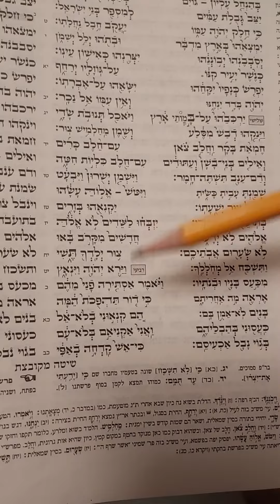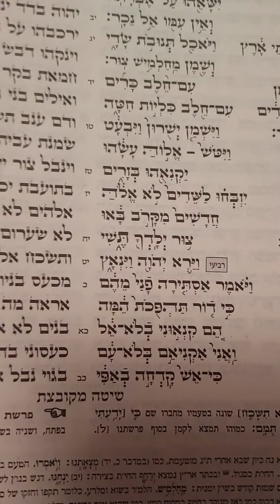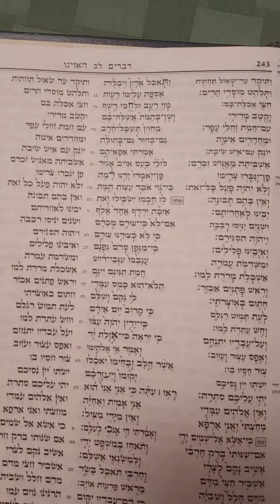Haazinu aliya 4